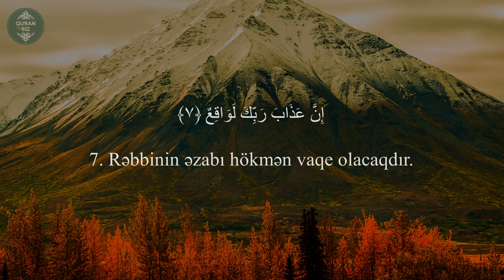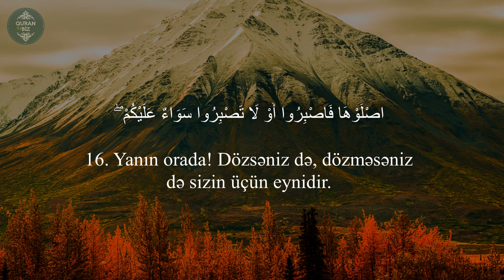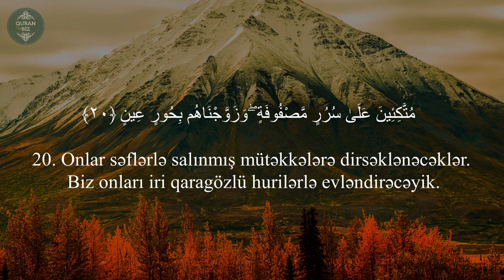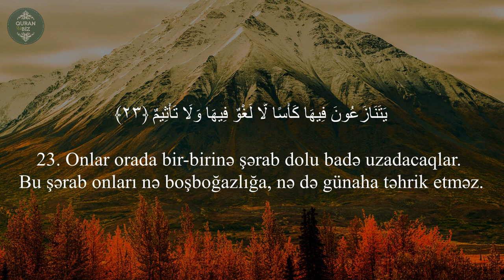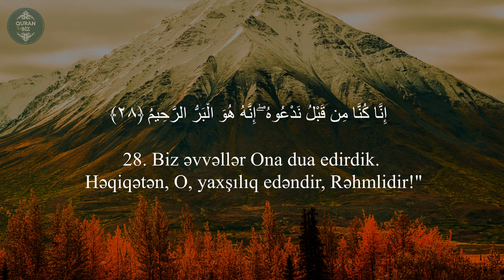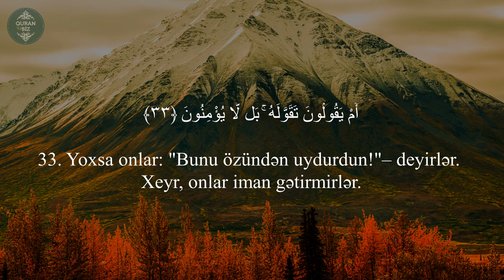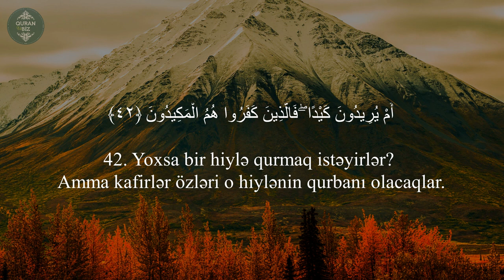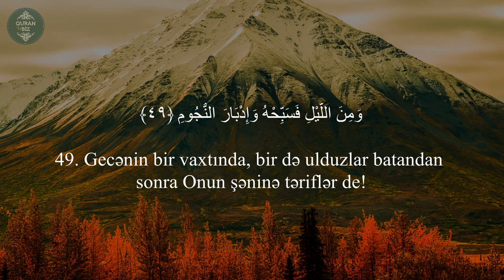Tur surəsi - Ibrahim alAsiri | سورة الطور | Surah At Tur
52. ət-Tur surəsi   | سورة الطور | Surah At Tur
"Dağ" surəsi, 49 ayə,

Məşhur qarilər:
İdris Abkar.
Saad Al Ghamdi
Mişari ar-Raşid
Feysal ar-Ruşud
Muhammad Al-Luhaidan
Abdul Həlim
İslam Subhi

 1. Fatihə surəsi 2. əl-Bəqərə surəsi 3. Ali-İmran surəsi 4. ən-Nisa surəsi
5. əl-Maidə surəsi 6. əl-Ənam surəsi 7. əl-Əraf surəsi 8. əl-Ənfal surəsi
9. ət-Tovbə surəsi 10. Yunus surəsi 11. Hud surəsi 12. Yusuf surəsi
13. ər-Rad surəsi 14. İbrahim surəsi 15. əl-Hicr surəsi 16. ən-Nəhl surəsi
17. əl-İsra surəsi 18. əl-Kəhf surəsi 19. Məryəm surəsi 20. Ta ha surəsi
21. əl-Ənbiya surəsi 22. əl-Həcc surəsi 23. əl-Muminun surəsi
24. ən-Nur surəsi 25. əl-Furqan surəsi 26. əş-Şuəra surəsi
27. ən-Nəml surəsi 28. əl-Qasas surəsi 29. əl-Ənkəbut surəsi
30. ər-Rum surəsi 31. Loğman surəsi 32. əs-Səcdə surəsi
33. əl-Əhzab surəsi 34. Səba surəsi
35. Fatir surəsi 36. Ya sin surəsi 37. əs-Saffat surəsi
38. Sad surəsi 39. əz-Zumər surəsi 40. Ğafir surəsi
41. Fussilət surəsi 42. əş-Şura surəsi 43. əz-Zuxruf surəsi
44. əd-Duxan surəsi 45. əl-Casiyə surəsi 46. əl-Əhqaf surəsi
47. Muhəmməd surəsi 48. əl-Fəth surəsi
49. əl-Hucurat surəsi 50. Qaf surəsi 51. əz-Zəriyət surəsi
52. ət-Tur surəsi 53. ən-Nəcm surəsi 54. əl-Qamər surəsi
55. ər-Rahmən surəsi 56. əl-Vaqiə surəsi 57. əl-Hədid surəsi
58. əl-Mucadilə surəsi 59. əl-Həşr surəsi 60. əl-Mumtəhənə surəsi
61. əs-Saff surəsi 62. əl-Cumuə surəsi 63. əl-Munafiqun surəsi
64. əl-Təğabun surəsi 65. ət-Talaq surəsi 66. ət-Təhrim surəsi
67. əl-Mulk surəsi 68. əl-Qaləm surəsi 69. əl-Həqqa surəsi
70. əl-Məaric surəsi 71. Nuh surəsi 72. əl-Cinn surəsi
73. əl-Muzzəmmil surəsi 74. əl-Muddəssir surəsi
75. əl-Qiyəmə surəsi76. əl-İnsan surəsi 77. əl-Mursəlat surəsi
78. ən-Nəbə surəsi 79. ən-Nəziət surəsi 80. Əbəsə surəsi
81. ət-Təkvir surəsi 82. əl-İnfitar surəsi 83. əl-Mutaffifin surəsi
84. əl-İnşiqaq surəsi 85. əl-Buruc surəsi 86. ət-Tariq surəsi
87. əl-Əla surəsi 88. əl-Ğaşiyə surəsi 89. əl-Fəcr surəsi 90. əl-Bələd surəsi
91. əş-Şəms surəsi 92. əl-Leyl surəsi 93. əd-Duha surəsi
94. əş-Şərh surəsi 95. ət-Tin surəsi 96. əl-Ələq surəsi
97. əl-Qadr surəsi 98. əl-Beyyinə surəsi 99. əz-Zəlzələ surəsi
100. əl-Adiyat surəsi 101. əl-Qariə surəsi 102. ət-Təkəsur surəsi
103. əl-Əsr surəsi 104. əl-Huməzə surəsi 105. əl-Fil surəsi
106. Qureyş surəsi 107. əl-Maun surəsi 108. əl-Kovsər surəsi
109. əl-Kəfirun surəsi 110. ən-Nəsr surəsi 111. əl-Məsəd surəsi
112. əl-İxlas surəsi 113. əl-Fələq surəsi 114. ən-Nəs surəsi